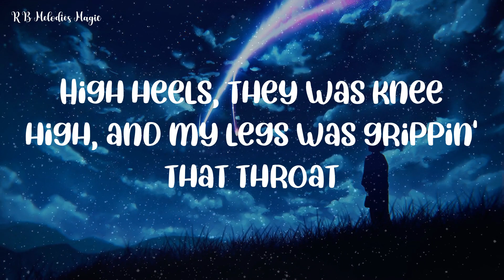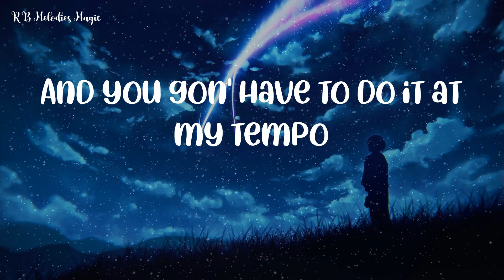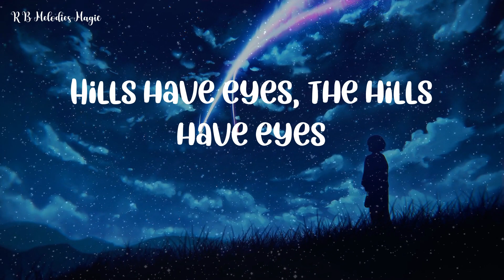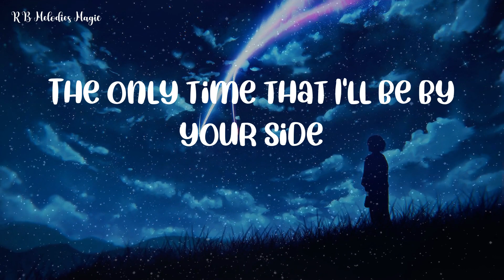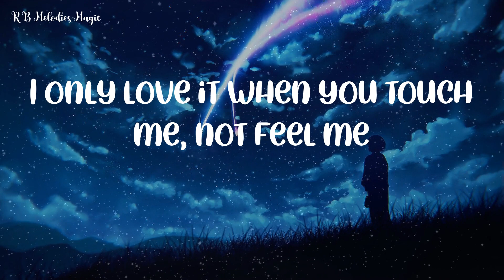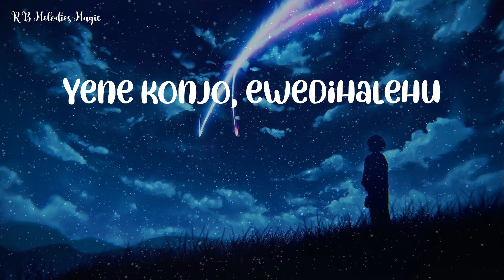The Weeknd - The Hills (R&B Lyrics)